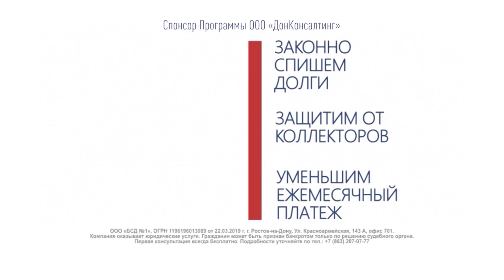УТРО 29.04.2020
Татьяна Соловьянова — разработчик-испытатель детских социальных программ благотворительного фонда «Надежда по всему миру»
Марк Котляр — поэт прохладной жизни, интеллектуальный хулиган